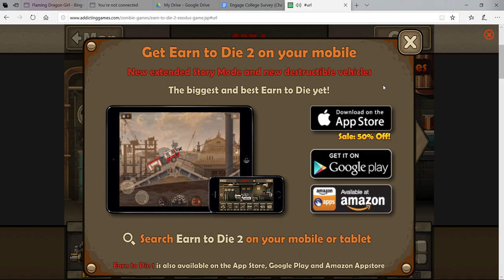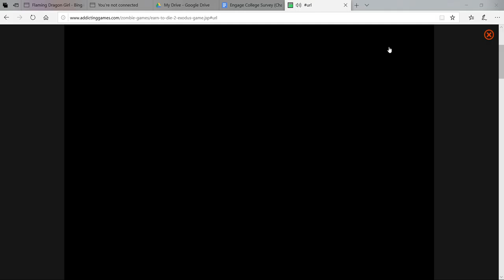I can Kill Zombie while I Drive, Zombie you are getting Fuck Up Today (Earn to Die 2 Episode 1)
What's up everybody, King slayer here and today I bring you a new video about you driving and killing zombie along the way because they owe me Fucking Money. Peace!!!
- King Slayer